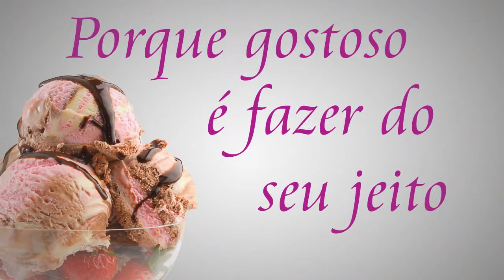Festival da Sorveteria Veran